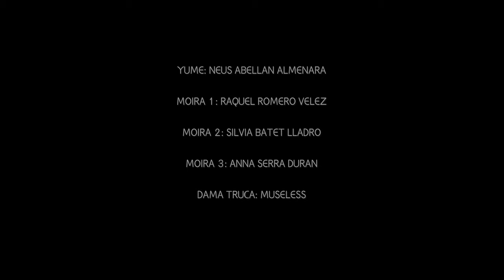Museless - La Dama Turca (Official Music Video)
Official video for "La Dama Turca" by Museless out now.

Director: Petros Ioannidis
Choreographer: Anna Serra Duran
Yume: Neus Abellán Almenara
Moira 1: Raquel Romero Vélez
Moira 2: Silvia Batet Lladró
Moira 3: Anna Serra Duran
Dama Truca: Museless
Stylist: Cristina Sangenis Mateo
Makeup: Sharon Soe